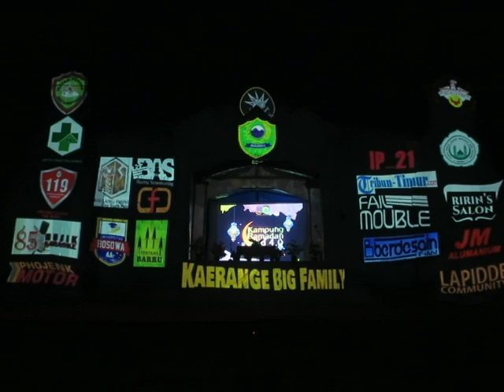Amazing VIDEO MAPPING | OPENING KAMPUNG RAMADAN JILID 4.0 DESA PALAKKA KECE DAN MENEGANGKAN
salah satu even Ramadan dikolaborasikan dengan teknologi visual cuma di KRJ4.0 Desa Palakka - Barru. Dari desa untuk indonesia